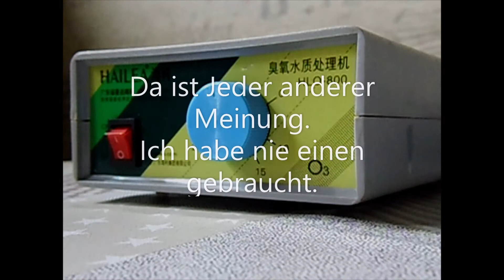Mein Aquarium (33) Aquarium Ozonisator, defekt? Ja oder Nein / einfacher Funktionstest f.gebr.Geräte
Hallo Aquaristikbegeisterte,
ich zeige mal kurz wie man einen Ozonisator auf seine Funktion testen kann. Falls Ihr ein gebrauchtes Gerät gekauft habt oder einen Ozonisator lange nicht gebraucht habt und nicht sicher seit ob er geht, ist dies hilfreich. Egal ob Ihr ihn im Meerwasser- oder Süßwasseraquarium benutzt.
Ob Ihr einen braucht, da müsst Ihr hier bei YouTube Infos dazu auf anderen Kanälen suchen, da halte ich mich raus. Da scheiden sich die Geister wie immer. Ich will da kein Besserwisser sein, ich habe jedenfalls nie einen benötigt. Ich habe das Gerät für einen Freund getestet und die Gelegenheit gleich für dieses Video genutzt.
Oder macht ein Abo!!! Ein Abo ist ja kostenlos und macht Spass!!!
Aquaristik ist das schönste Hobby der Welt!!!
Viele Grüße an alle Gleichgesinnte mit dem tollen Hobby
von Udo